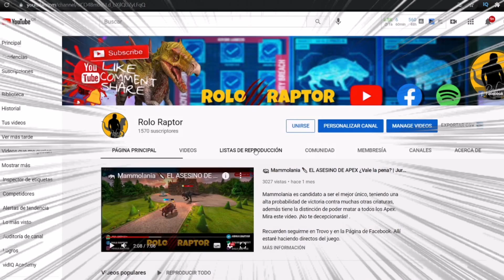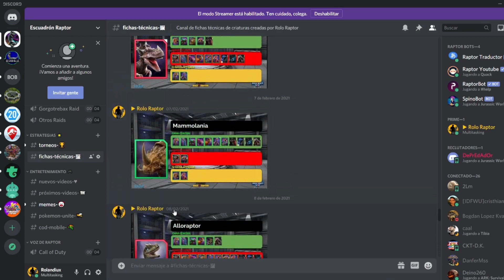Erlikospyx ¿Vale la pena? | Jurassic World Alive | Análisis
Uno de las pocas criaturas astutas demuestra ser bastante bueno, aunque mucho depende de que tanto puedes adivinar los movimientos del rival. Sin embargo, y a pesar que no tiene resistencia a deceleración, es un oponente difícil.

Recuerden seguirme en Facebook, Twitch y Trovo.